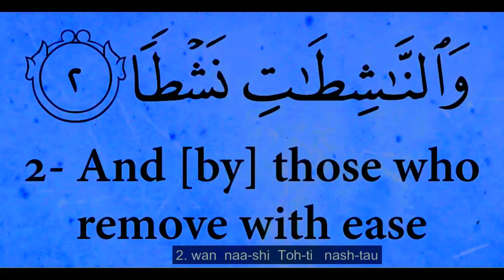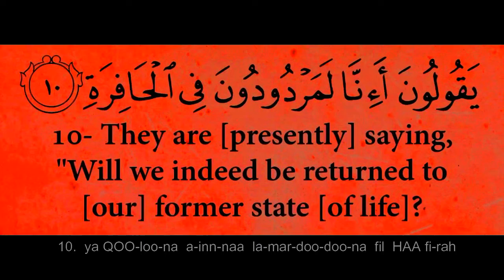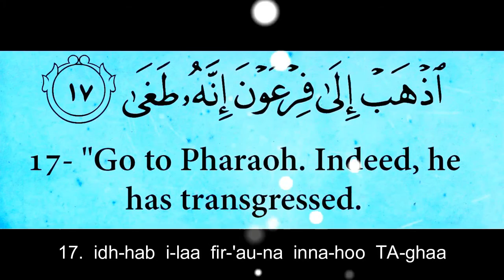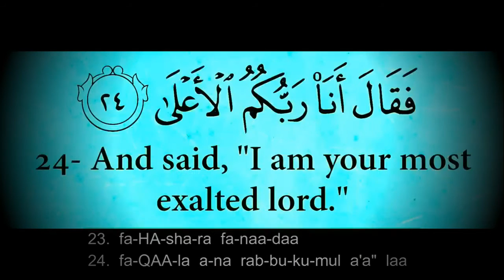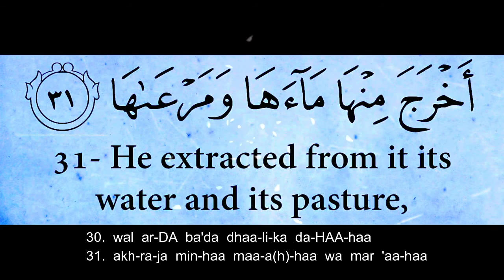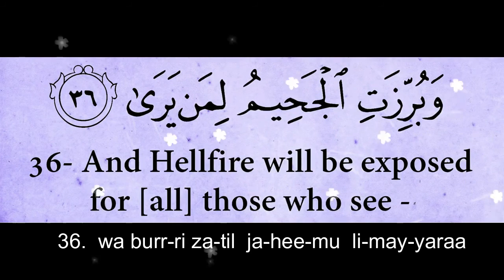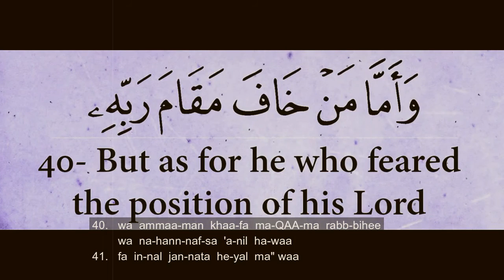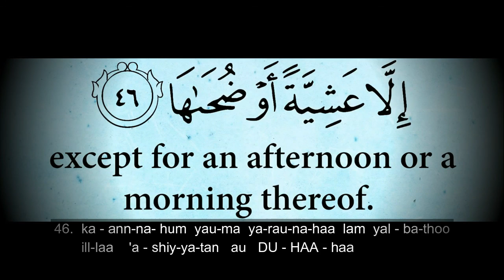Surah An Naziat - repeated Ayah by Ayah [Sudais]; WHOLE surah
Repeat Ayah by Ayah 7 times of Surah An Nazi'at
WHOLE surah
Qari: Sheikh Abdul Rahman al - Sudais
With Transliterations
(English Translations)